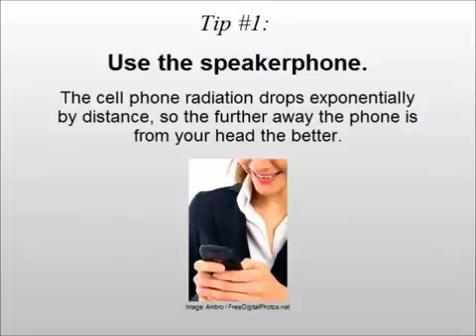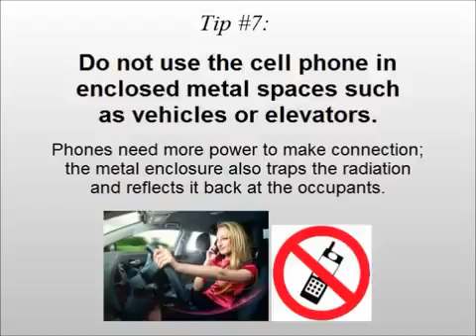October 12, 2017(23)